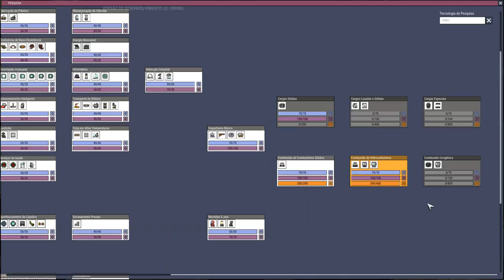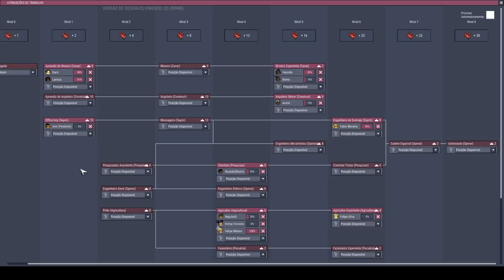Redimensionando produção de oxigênio e alterando foguete. - ONI (Qualidade de Vida) #12 -PT-BR